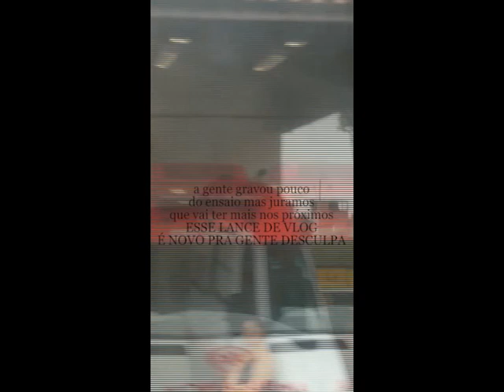vlog #1 | vertical e sorridente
somos a "enzo & the time travellers", uma banda de santos composta por:
vivian farias &
maria alice &
matheus souza &
enzo borges

nosso primeiro vlog. sejam gentis.
deem suor pelas suas bandas.

músicas nesse vídeo:
- "Time Traveller Green-Eyed Woman", Enzo Borges (do EP "a few thoughts in a new year's eve")
- "Teddy Bear", Enzo Borges (do EP "a few thoughts in a new year's eve")

link para o ep "a few thoughts in a new year's eve"